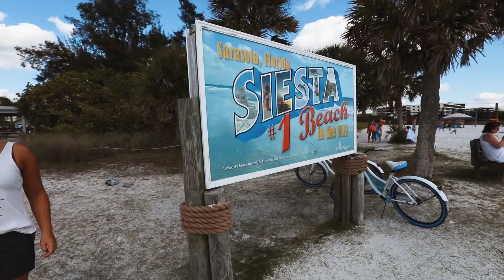ON THE MOVE! ~ VLOG 19.15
Produced by Douglas and Keisha Moore